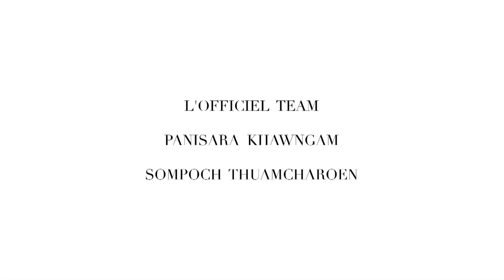L’Officiel Beauty S.O.S : Clarins Facial Lift Wrap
L’Officiel Beauty S.O.S  เดือนมิถุนายนนี้ โมเมเตรียมมาแนะนำวิธีที่ทั้งง่ายและรวดเร็ว กับปัญหาผิวที่ต้องเผชิญปัญหานานาประการในแต่ละวันให้เปล่งประกายในพริบตา จะเป็นอย่างไรนั้นดิจิตอล บิวตี้ ไดเรกเตอร์ของเราเตรียมมาเล่าให้ฟังกันค่ะ